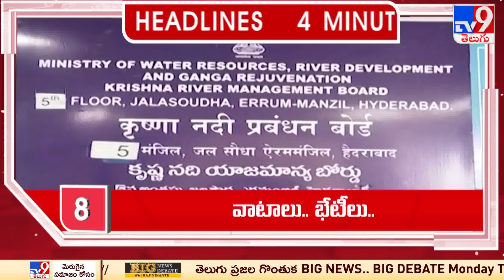4 Minutes 24 Headlines | 11 AM | 12-04-2024 - TV9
4 Minutes 24 Headlines | 11 AM | 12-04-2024 - TV9